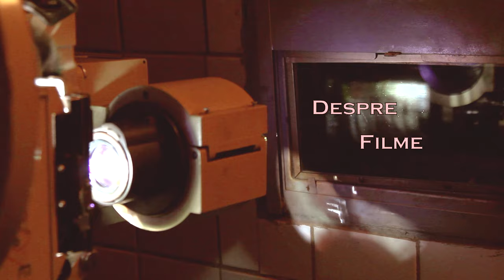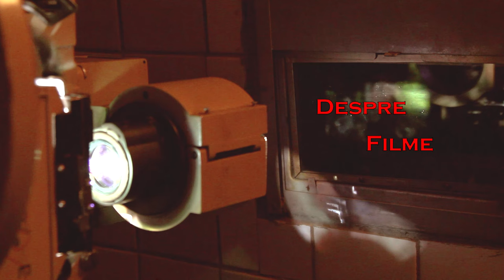LUPTA PENTRU LIBERTATE, CU ALEX CALANGIU!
În această perioadă ne reamintim de evenimentele din 1989, care au schimbat istoria acestei țări.
Chiar în această zi, când dumneavoastră vedeți emisiunea, se fac 34 de ani de la tragicele evenimente. Mulți tineri și-au pierdut atunci viața într-un mod tragic. „Libertate”, noul film regizat de Tudor Giurgiu, spune o poveste mai puțin cunoscută, în timpul Revoluției din Sibiu.

Alexandru Calangiu, actorul principal din film, vine și ne povestește de ce tinerii trebuie să cunoască evenimentele de la Sibiu.

Despre Filme, o emisiune prezentată de Oana Duțu, produsă și regizată de Jamil Hendi, revine cu un nou sezon.

13.  Rodica Mandache, un vis al unei nopți de iarnă și un surâs plin de candoare